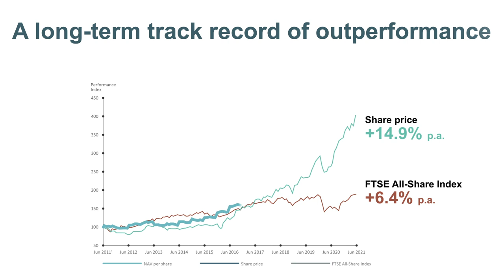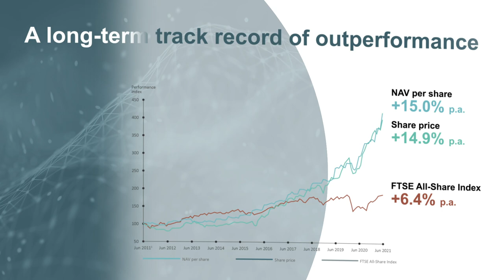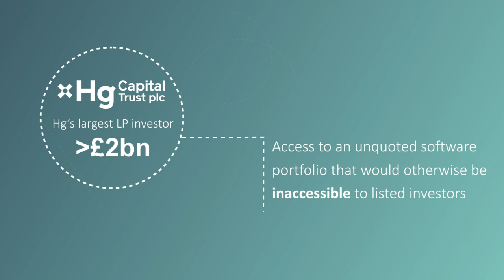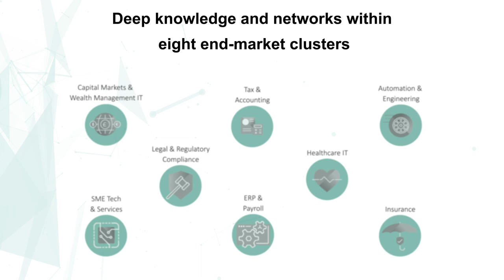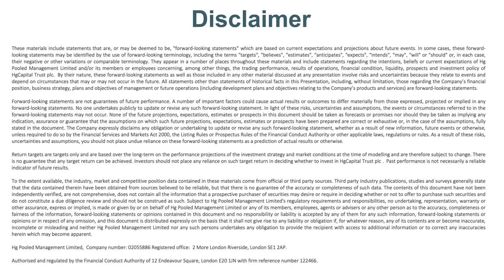FTSE 250 Tech Investment Trust - Results Update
FTSE 250 HG Capital Trust plc has today announced its interim results for the six months ended 30 June 2021. With a NAV uplift of more than 21% and net assets surpassing £1.6bn, HGT continues to outperform the FTSE All-Share over one, three, five, ten and twenty year periods

The Trust provides investors with a listed vehicle to invest in private equity -  unquoted businesses managed by Hg, Europe’s largest investor in technology, software & service businesses.

The video provides investors with a snapshot of the results, as well as an overview of Hg Capital.

Hg Capital Trust is listed on the London Stock Exchange with the ticker LON: HGT (LSE: HGT)

The contents of the video are as follows:

00:00 Overview of Hg Capital Trust
00:21 Financial Highlights (last 6 months)
00:53 Hg capital trust share price performance
01:09 Hg capital trust investments & realisations
01:50 balance sheet
02:07 The opportunity for investors
02:27 About Hg